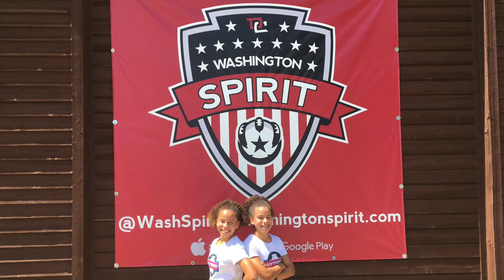Hat Tricksi Interview: Richie Burke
We recently conducted three great interviews with people from the NWSL team, the Washington Spirit. Watch as we talk about his experience coaching at the youth and professional levels, as well as provide advice to anyone looking to go pro.